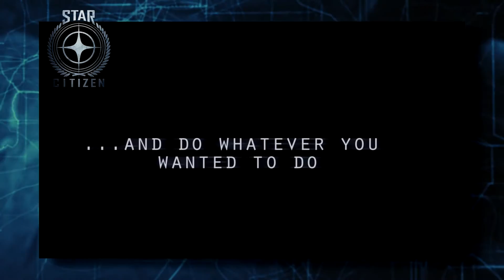Top 10 Most Anticipated Games 2016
Sajcon's Top 10 list of his most anticipated games of 2016. Will they deliver and be some of the best games this year? I'm very excited to find out.

Join The Saj Gang on g2a, sell your own games and earn money

Want to be a part of what makes this channel? Bigger donations will get a thanks on the channel later on!